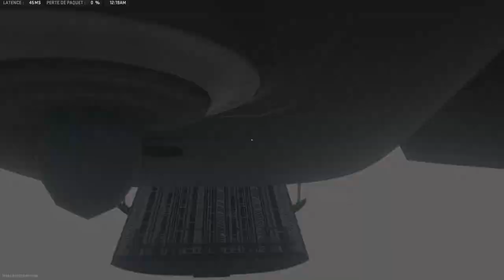Call of Duty: Modern Warfare II_20230728004541